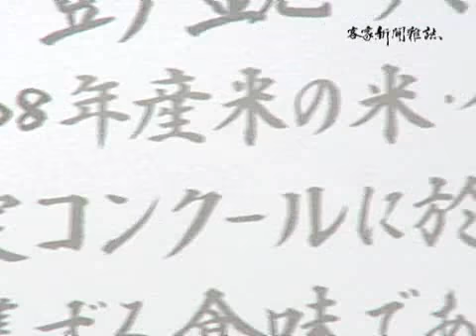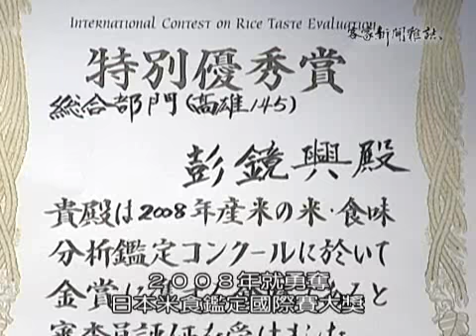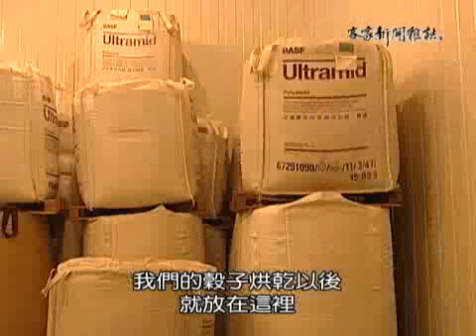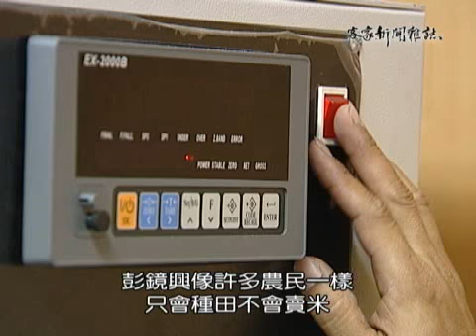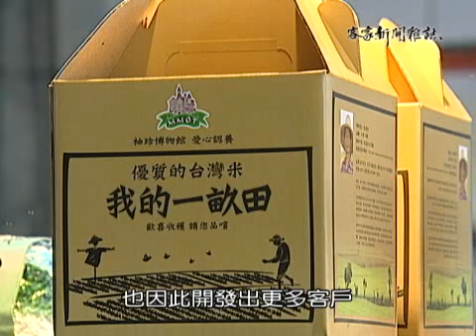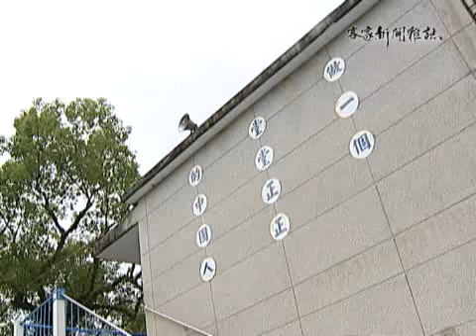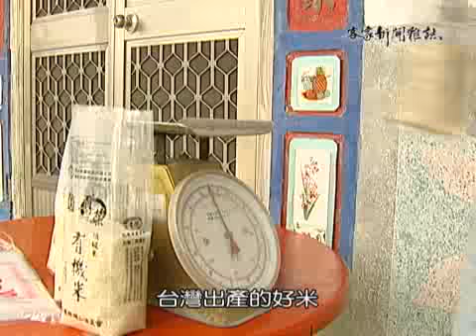客家新聞雜誌#花東好米接粒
台灣東部好山好水，出產的好米舉世聞名，還有農民努力研發，讓土生土長的花蓮米，得到日本國際好米大賽特獎！對米向來斤斤計較的日本人，都感受花東米的優質。對東部好米引以為傲，也影響許多年輕人，台東關山一位只有十三歲的小朋友，除了從小主動參與耕田割稻，他在九歲時就立志，長大後也要當一個種好米的農夫！讓花東米的傳承更增添了希望！